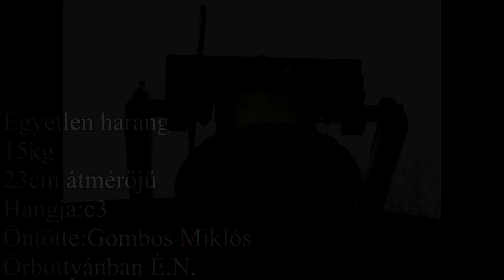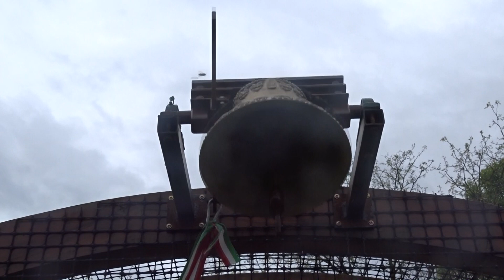Bercel(H) A Magyarok Nagyasszonya kápolna harangja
Bercel Nógrád megyében található. A Magyarok Nagyasszonya kápolna Kinti misézőoltárán ráfüggesztve 1  harang lakik mely kézzel húzva szólaltatható meg.
Harangadat:
Egyetlen harang
15kg
23cm átmérőjű
Hangja:c3
Öntötte:Gombos Miklós
Őrbottyánban É.N.

Köszönet a harangozási lehetőségért: Szandai Róbert akolitusnak.

Intro: 00:00
Egyetlen harang: 00:40